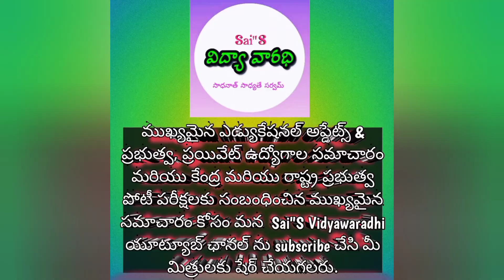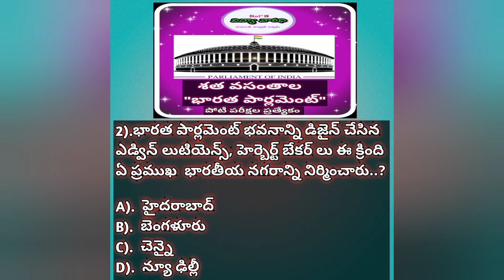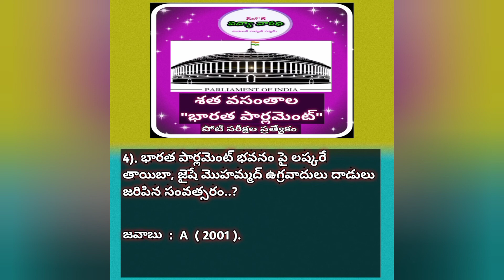Current affairs Imp bits 2021 | indian parliament imp bits in telugu | pls subscribe & share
ఇట్లు ,, మీ..

                    Sais Vidya Waradhi

                  ( సాధనాత్ సాధ్యతే సర్వమ్ )